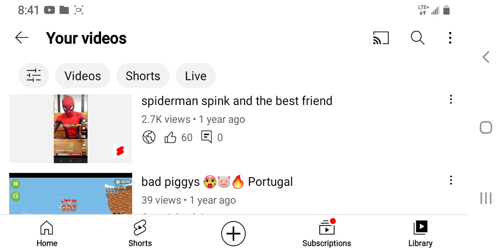have this the SEBASTIAN AD KiNG TROLLEX not why JR PAC-MAN 21ST is video